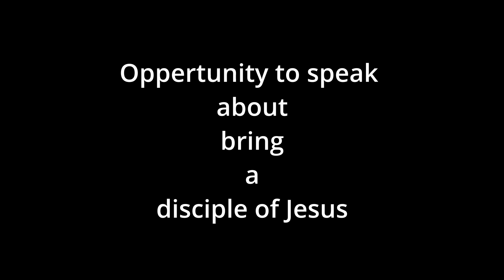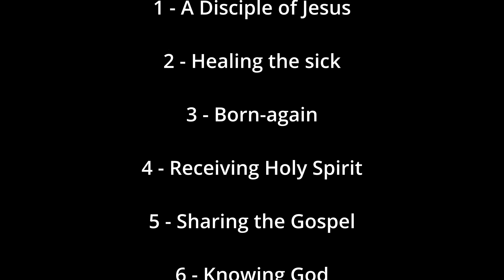Gauteng Update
Here is an Update

We are in Gauteng
Praise God for all He is doing